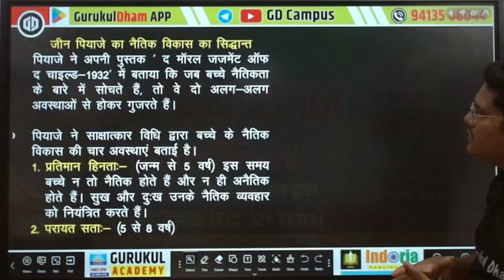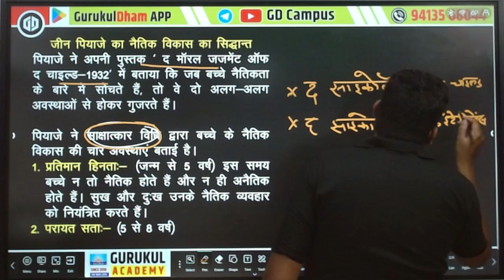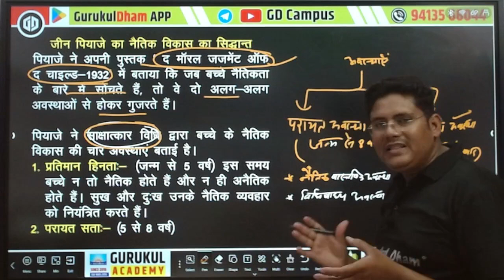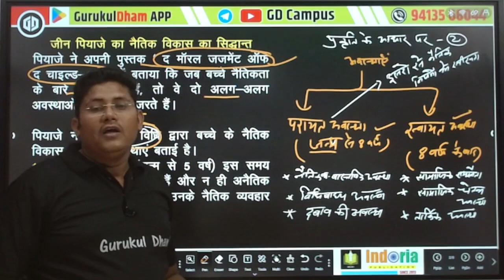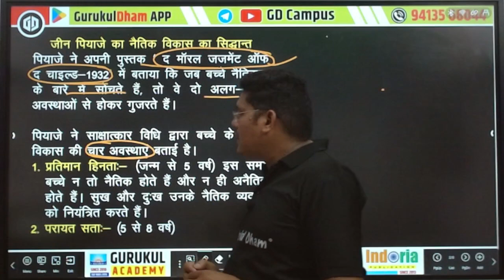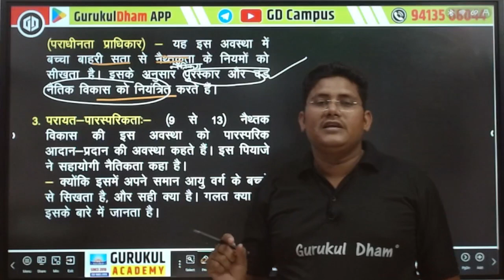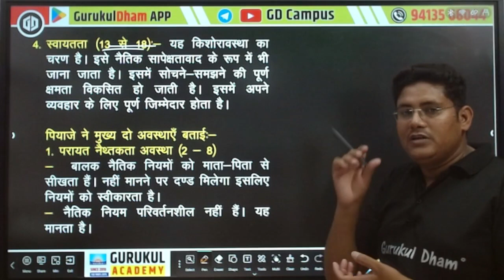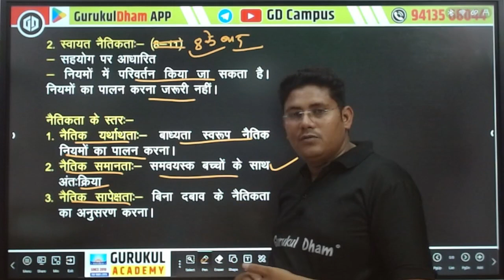जीन पियाजे का सिद्धान्त I मनोविज्ञान I Psychology by Pradeep Chouhan sir GurukulDham App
✔️ Subject: मनोविज्ञान
✔️ Chapter Name: जीन पियाजे का सिद्धान्त
✔️ Faculty: Pradeep Chouhan Sir
✔️ Class: All Competitive Exams

Presented By: GURUKUL ACADEMY CHURU
Address: GD Campus, Churu (Rajasthan)
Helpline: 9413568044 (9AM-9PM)